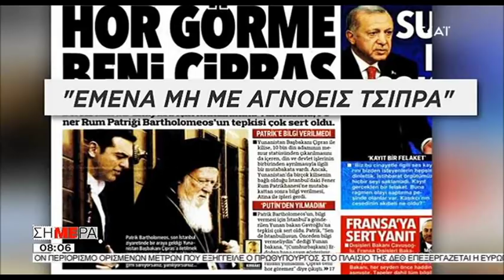Πανηγυρίζει ο ΣΚΑΙ για την αναπαραγωγή του fake news για το Φανάρι από τουρκική εφημερίδα